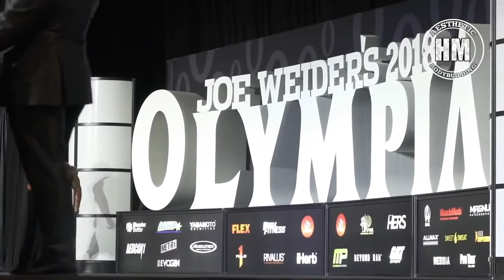JEREMY BUENDIA 🦁🦁 WARRIOR 2022